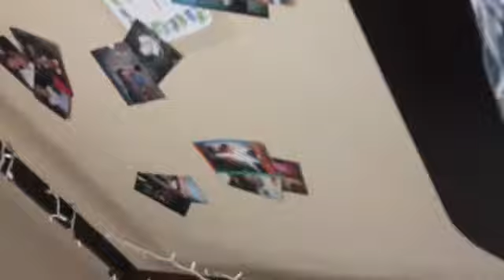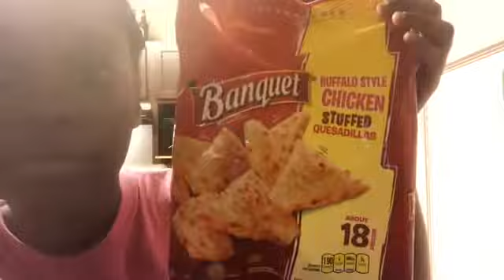MORNING ROUTINE + VLOG | Paydee Aj